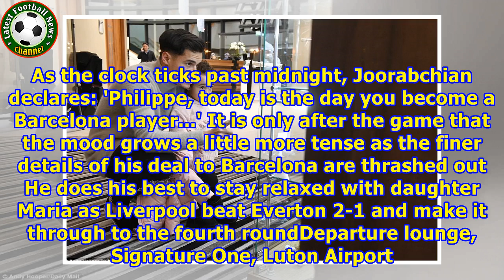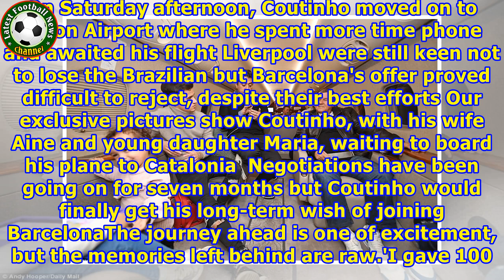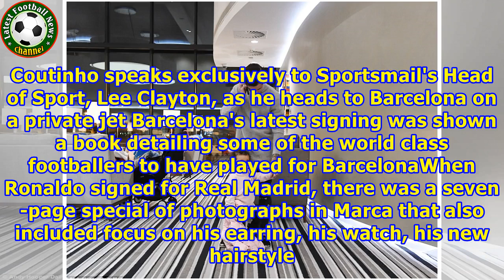PHILIPPE COUTINHO WORLD EXCLUSIVE: Story behind his move to Barcelona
Published: 17:30 EST, 7 January 2018 | Updated: 19:23 EST, 7 January 2018 It is an historic transfer, a deal that will be the most expensive in English football history. After his medical at 8am on Monday, Philippe Coutinho will be presented as a Barcelona player in a transfer worth £145million. In the final days before his move, Sportsmail was given unprecedented access, with Chief Sports Photographer Andy Hooper and Head of Sport Lee Clayton invited to join the Brazilian on his journey. Here i...